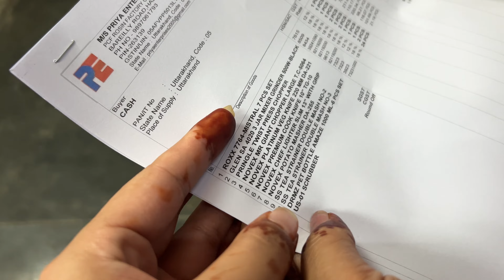Surprised My Sister on her Birthday 🎈 🥳 l Shocking Reaction 😮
"Welcome to my daily vlog channel, where I share my life's adventures, challenges, and everyday moments with you! Join me as I explore new places, try new things, and document my journey through the ups and downs of life.